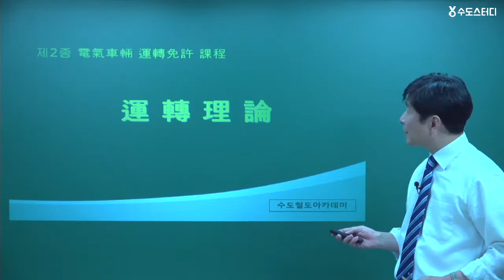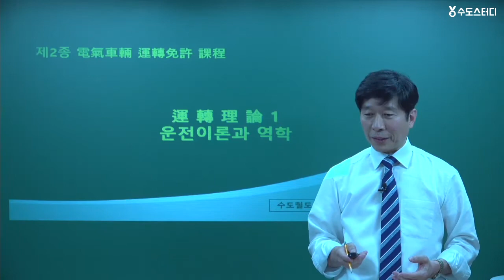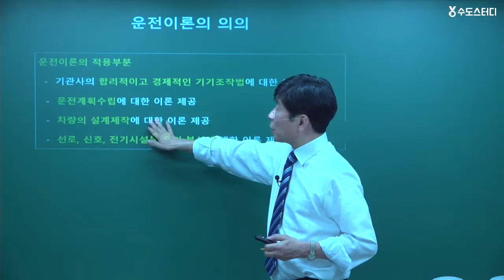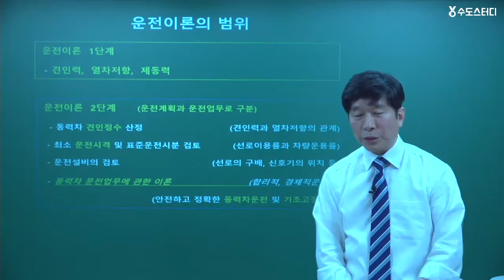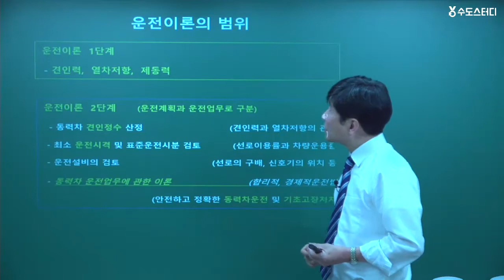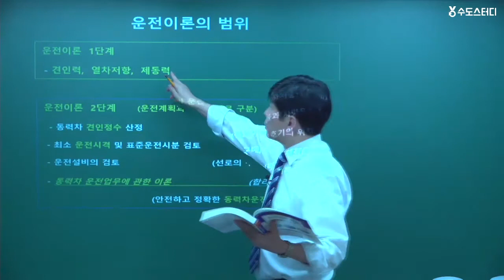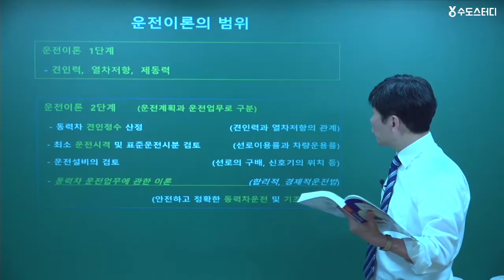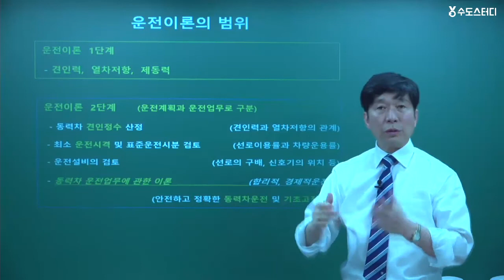2020년 제2종 전기차량운전면허입교 운전이론_운전이론의 의의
서울교통공사 4호선 기관사 20년,
교육부장 3년,
서울교통공사 인재개발원 면허교수 8년,

철도 전문 박영석 교수님의 전기차량 운전면허 입교시험 운전이론 합격특강 샘플강의 입니다!